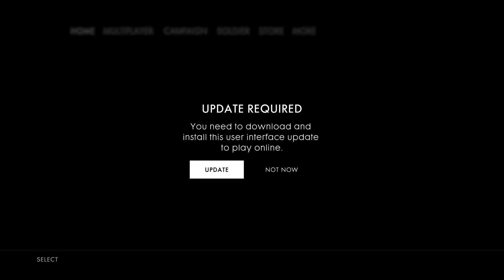Battlefield 1 - A'frayed!